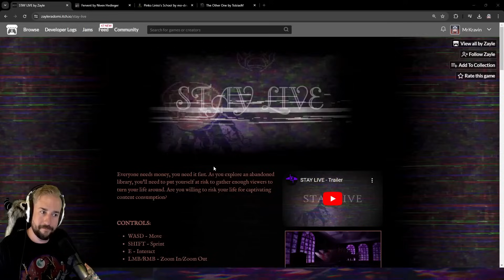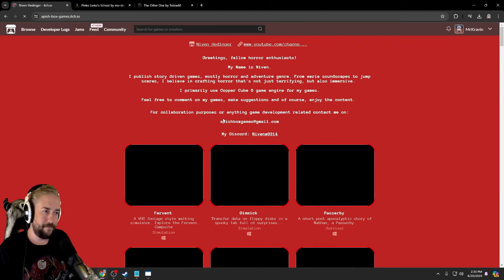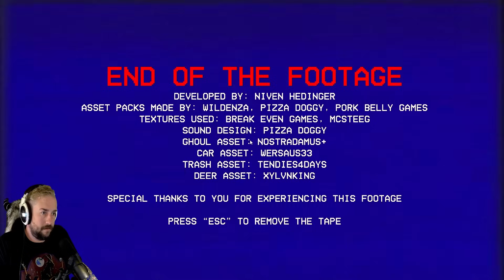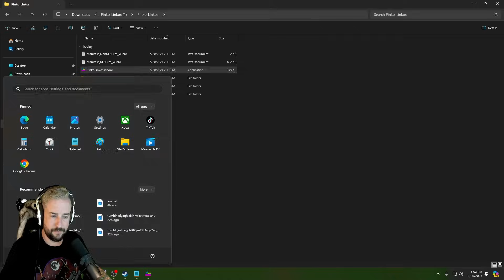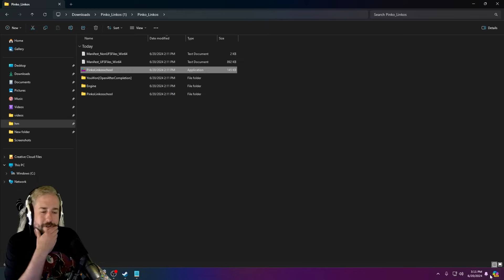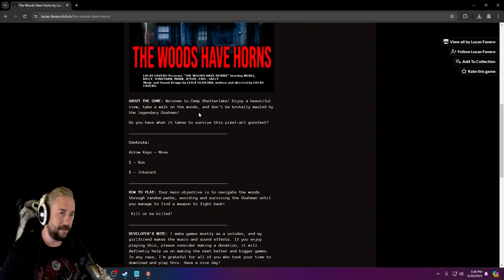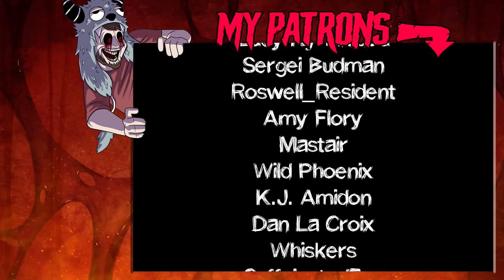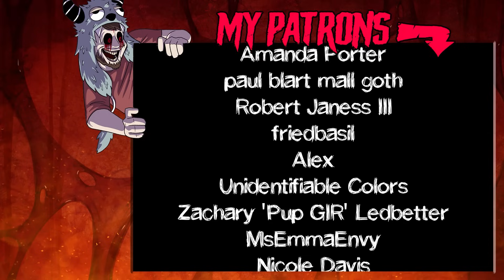4 RANDOM HORROR GAMES (#93)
TIME FOR ANOTHER ROUND OF RANDOM HORROR GAMES! Today we have a streamer trying to make rent, an investigator goes camping, an innocent learning game from the 90's, and some pixelated friends work at a camp!

00:00 Stay Live
09:58 Fervent
18:40 Pinko Linko's School
37:40 The Woods Have Horns